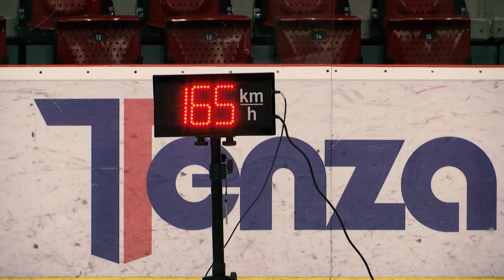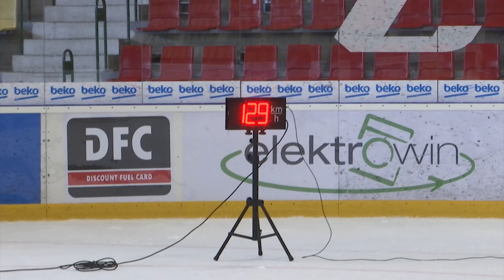Jaké bomby umí ženy? Na koho si vyšlápla kapitánka reprezentace?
ženský hokejNa posledním kempu ženské hokejové reprezentace v Příbrami si hráčky mohly otestovat svoji tvrdost střelby. Na radar, který čtvrtým rokem měří rychlost vybraným hráčům v projektu Extraligová NEJ, zkusily střílet švihem i golfákem. Ti nejlepší bombeři v Tipsport extralize se dostávají přes rychlost 160 km/h. Jak jsou na tom hokejistky národního týmu, která má nejtvrdší ránu, a koho z realizačního týmu dokázala porazit v minisouboji?